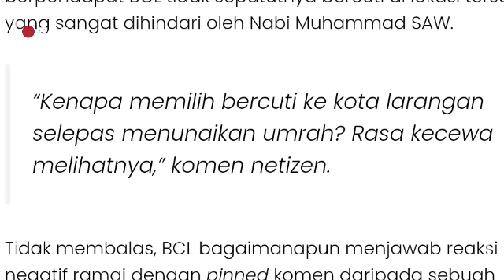PERKONGSIAN TERKINI BCL SELEPAS KEMBALI BERGELAR ISTERI KEPADA TIKO , BUAT NETIZEN KATA INI ...